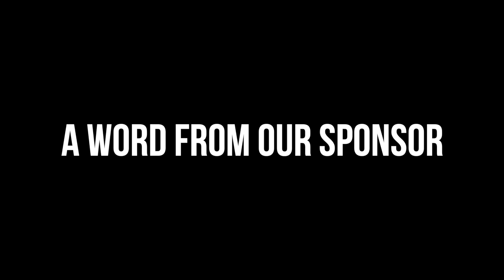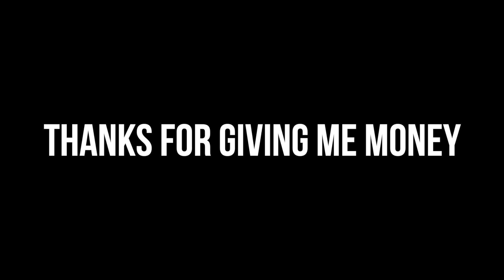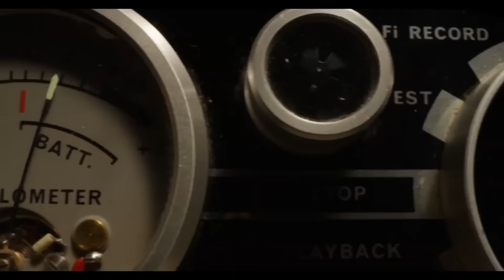I LOVE “PEARL” | GOOD MOVIES & A GLAM | KennieJD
PRODUCTS USED

FACE
Saie Glowy Super Skin Foundation in 21
Kosas Super Creamy and Brightening Concealer in 6.5O and 7.0N
Beauty Bakery Flour Powder in Cassava
Charlotte Tilbury Airbrush Flawless Finish Setting Powder in 3
Colourpop Pressed Powder Blush in:
Let’s Dance
Cupid’s Bow
Colourpop Pressed Powder Highlighter in In My Feels
MELT Cosmetics Contour Powder in Med/Dark

EYES
EM Cosmetics Flex Brow Gel
MAC Cosmetics Soft Ochre Paint Pot
Juvia’s Place I AM MAGIC Concealer in 24
Natasha Deanna Pastel Palette
Urban Decay 24/7 Pencil in Psychedelic Sister
Pat Mcgrath Labs Dark Star Mascara

LIPS
Colourpop Lippi Pencil BFF 3
Vyvyd Studio Lip Flash Matte in NO 17
Revlon Matte Lipstick in Untold Stories

TIMESTAMPS
Disclaimer & Intro 0:00
Today’s Sponsor 0:51
Last Week on BM&B 4:03
Intro to Pearl 5:44
Movie Recap 12:00
Final Thoughts 37:21